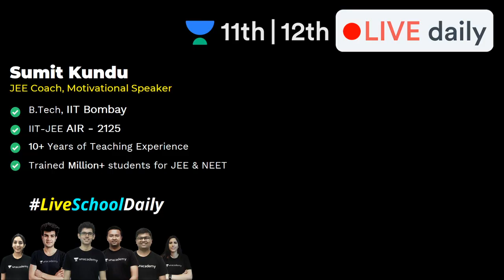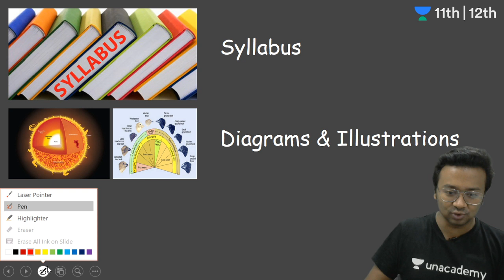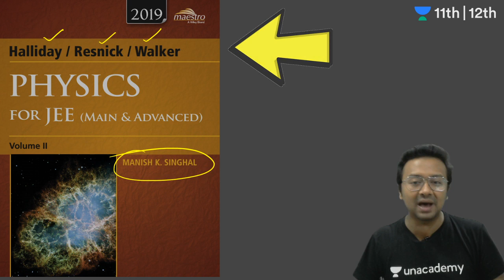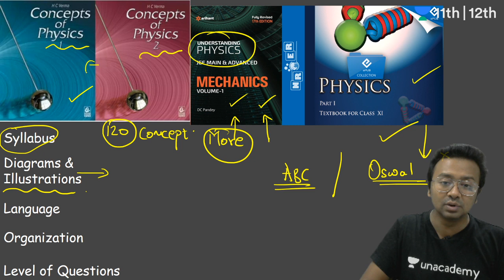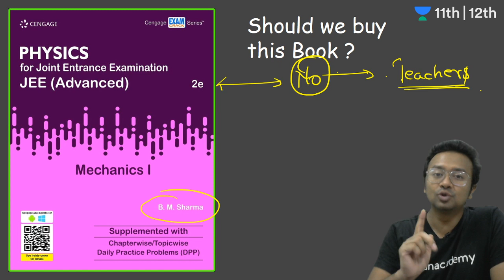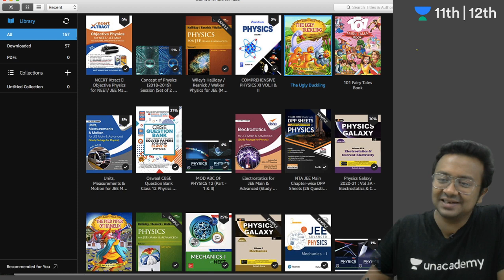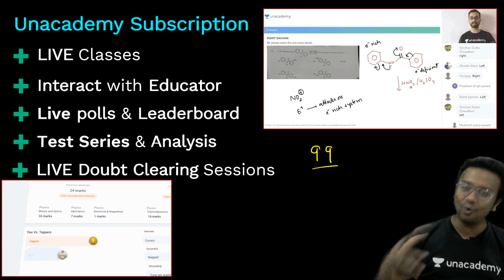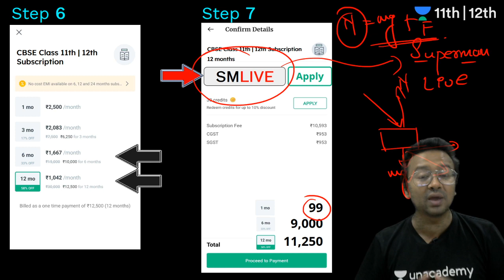Must Have Books In 11th & 12th | CBSE | NCERT | Unacademy Class 11 & 12 | Sumit Sir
The foundation of excellent CBSE Board Exam Preparation lies in the books and the study material apart from guidance from the Best Teachers. In this session, Sumit Sir explains the Best Books for class 11th and 12th students, answers whether reading NCERT is enough, and more!

1. Learn from your favorite teacher
2. Dedicated DOUBT sessions
3. One Subscription, Unlimited Access to Live Online Classes and Videos
4. Real-time interaction with best-in-class teachers
5. You can ask doubts in live online classes
6. Limited students in each Online Class
7. Download the videos & watch offline